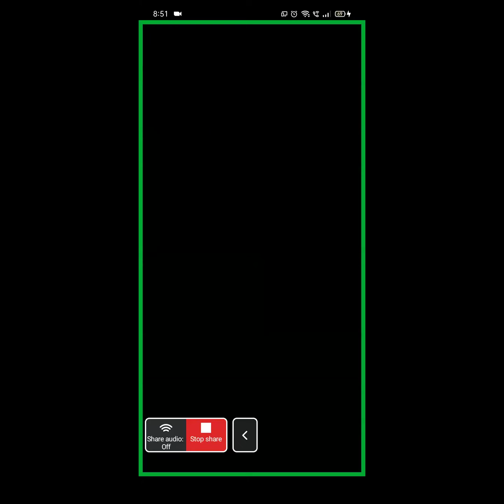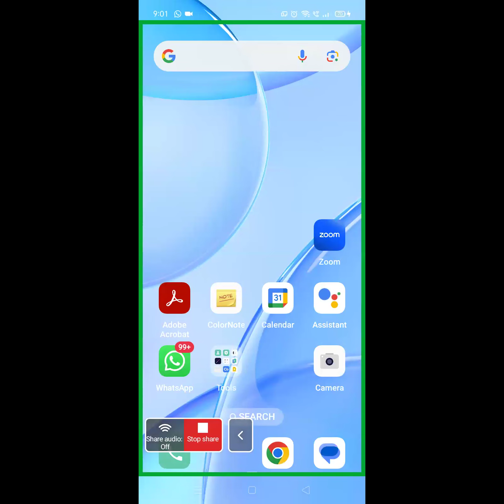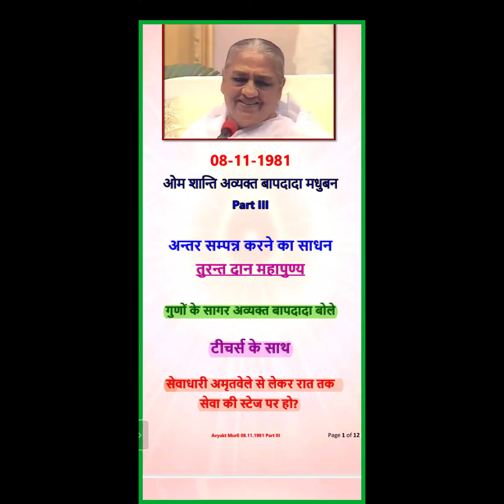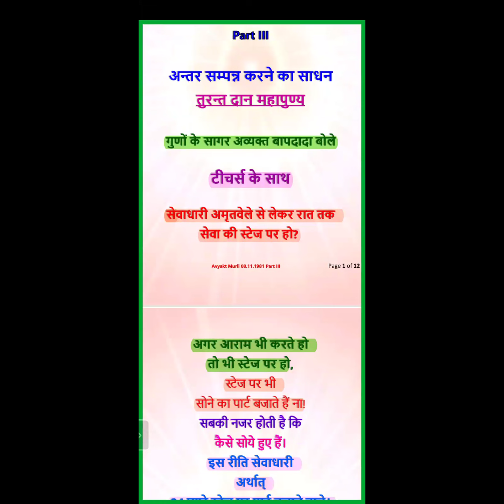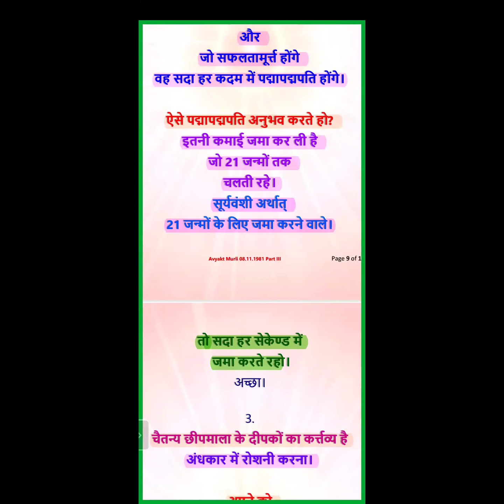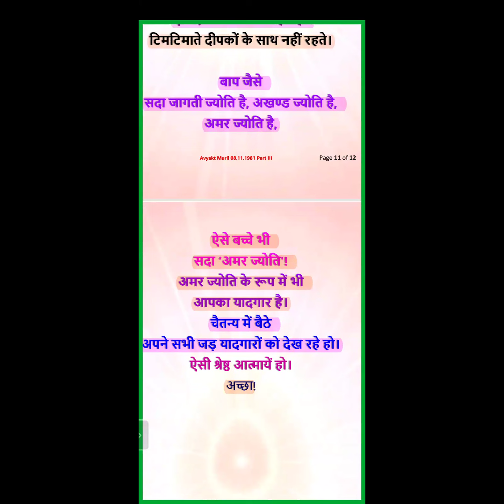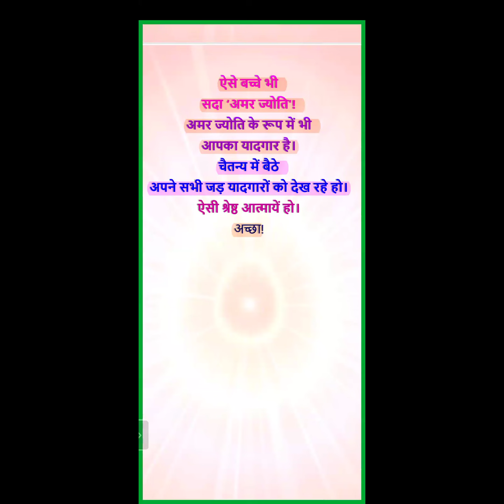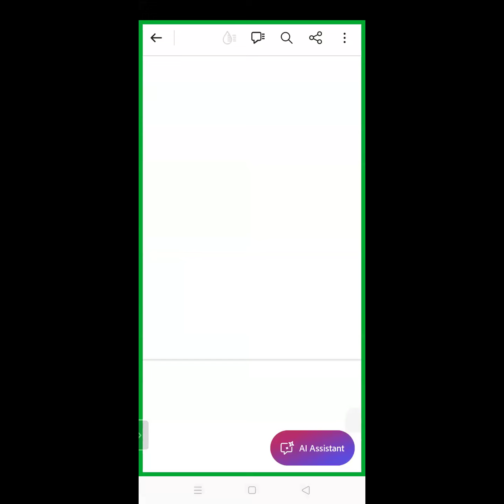Evening Batch | अन्तर सम्पन्न करने का साधन - ‘तुरन्त दान महापुण्य | 08.11.1981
Murli Title: अन्तर सम्पन्न करने का साधन - ‘तुरन्त दान महापुण्य [ part 3 ]
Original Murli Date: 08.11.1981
Murli Language: Hindi